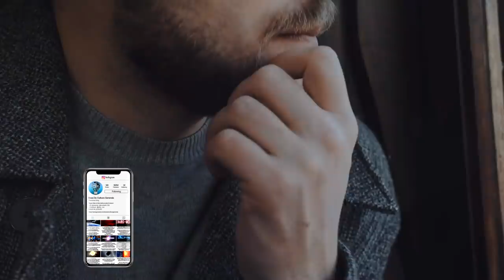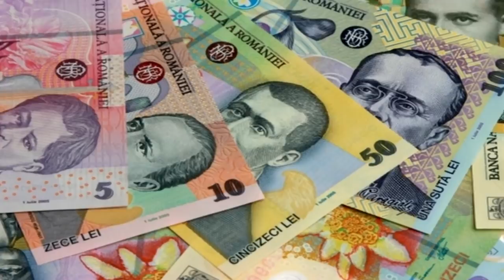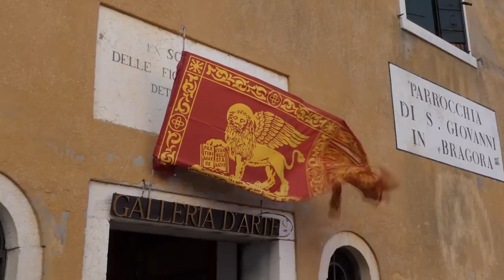Istoria Leilor In Europa